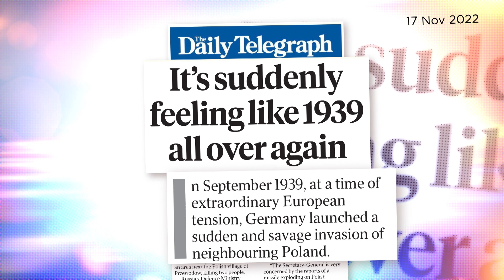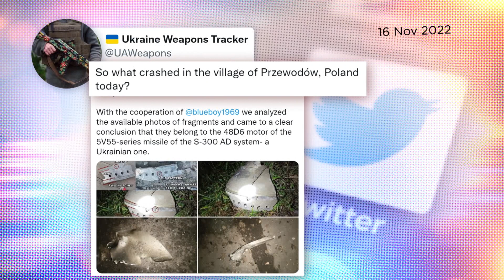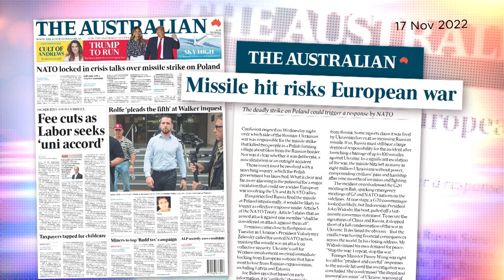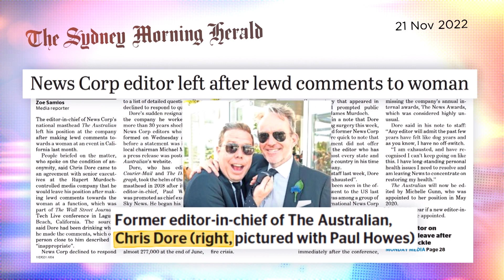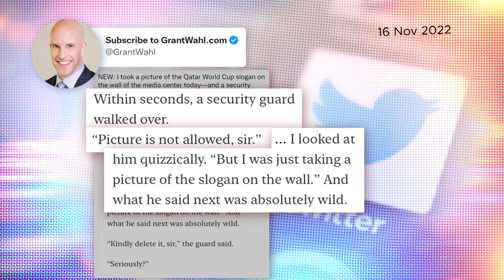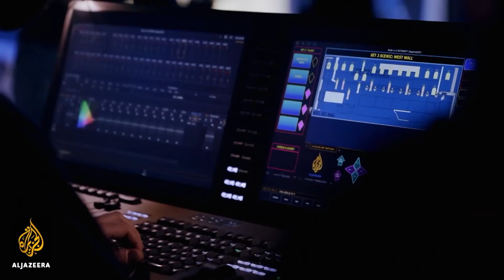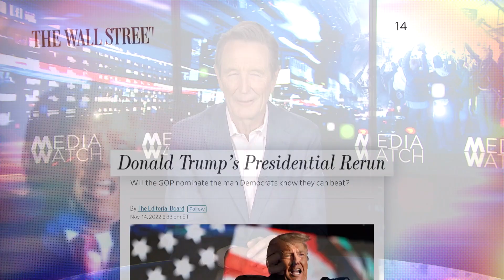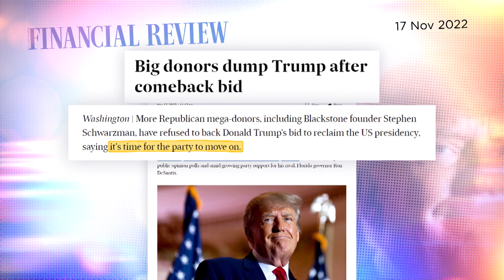Not a 'Russian' missile | Media Watch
0:00 - Not a Russian missile

Why the world’s media were too quick to blame Russia for a missile that hit Poland, killing two people.

6:09 - World Cup media

Censorship and activism: how are journalists covering Qatar’s controversial FIFA World Cup?

11:03 - Trump's rerun

Donald Trump's announcement of another presidential run met with a lack of interest from the media. But is it too early to write off the Don?